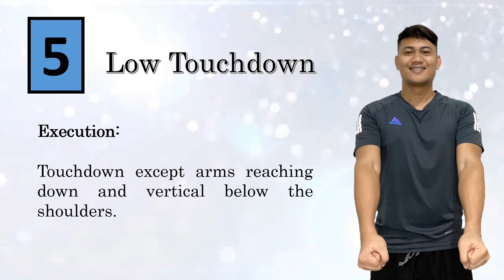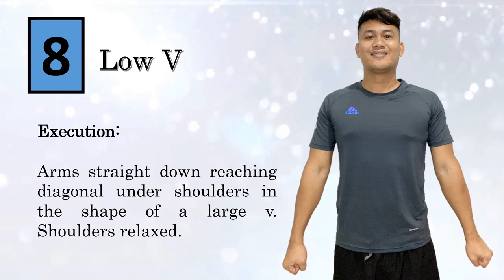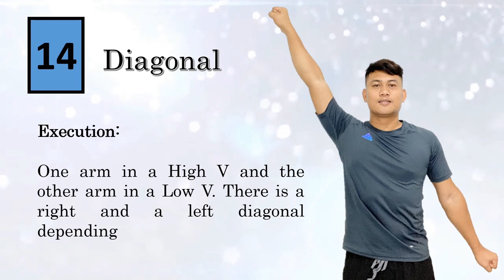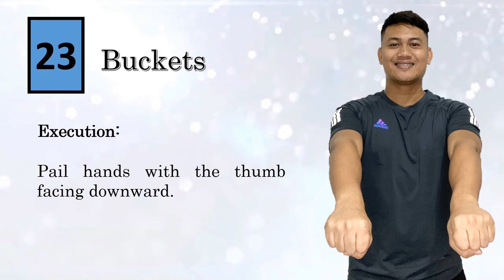Arm and Hand Motions in Cheerleading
These are some of the arm and hand motions in cheerleading. Try to master and execute the picture demonstrations correctly.